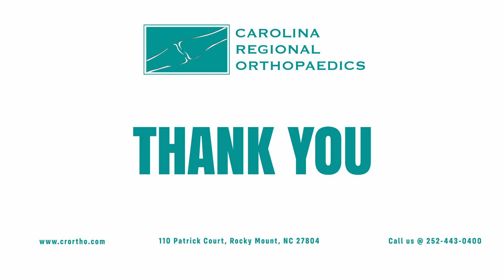About HPV vaccine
Dr. Perlmutter is a board-certified hand surgery fellowship-trained specialist. Although he embraces only the most modern surgical techniques, such as minimally invasive hand surgery, he strongly emphasizes the conservative management of all medical conditions.